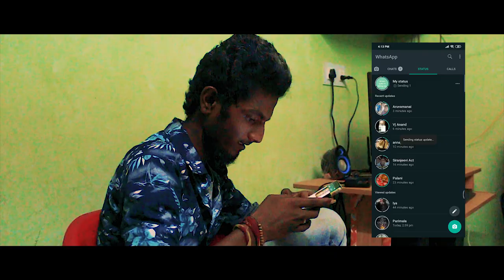90's Kids VS 2K Kids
Concept : 90's Kids vs 2K Kids
 Directed by - Kanthan Theoden
Concept by - Aji
Staring -  Kanthan Theoden -  Aji - Siranjeevi
Camera & Edit : Darwin Pothi
Dubbing - Andipson